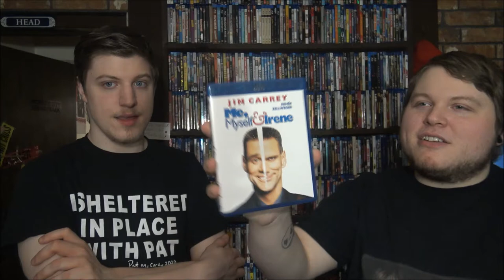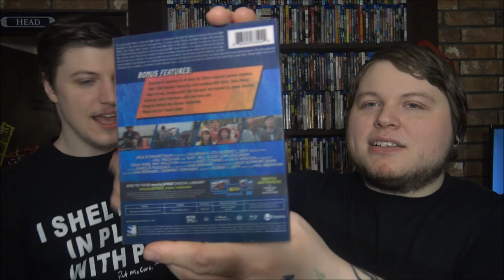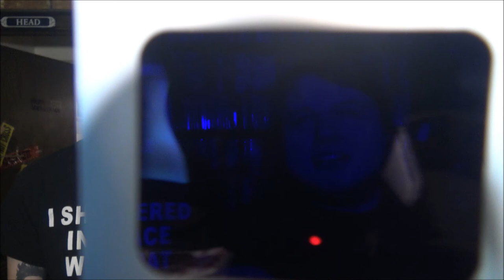El Gato in a Sombrero | Blu/DVD Collection Update #104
Sorry this one's a day late again! I was tired Tuesday night and forgot to upload lol. My bad.

(There's a few codes available, but you must list the movies you want. We're no longer accepting "enter for all" because clearly you didn't actually watch our content.)